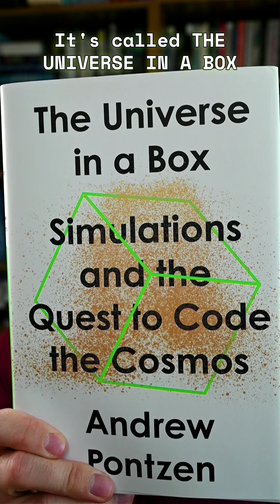The Universe in a Box by Andrew Pontzen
Scientists are using simulations to recreate the universe, revealing the hidden nature of reality 🌌🖥️

In The Universe in a Box, cosmologist Andrew Pontzen (@apontzen) explains how physicists model the universe’s most exotic phenomena, from black holes and colliding galaxies to dark matter and quantum entanglement, enabling them to study the evolution of virtual worlds and to shed new light on our reality.

But simulations don’t just allow experimentation with the cosmos; they are also essential to myriad disciplines like weather forecasting, epidemiology, neuroscience, financial planning, airplane design, and special effects for summer blockbusters. Crafting these simulations involves tough compromises and expert knowledge. Simulation is itself a whole new branch of science, one that we are only just beginning to appreciate and understand. The story of simulations is the thrilling history of how we arrived at our current knowledge of the world around us, and it provides a sneak peek at what we may discover next.

Start reading The Universe in a Box today!